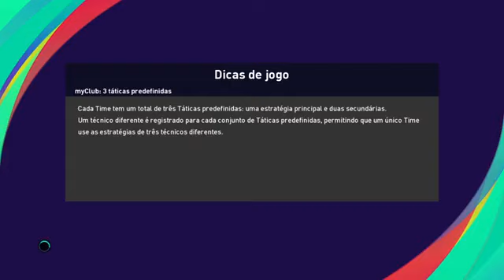Grêmio x Chapecoense ao vivo / campeonato brasileiro / 15° rodada 09/08/2021 / pes2021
🚨DOAÇÕES VIA PIX: 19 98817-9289